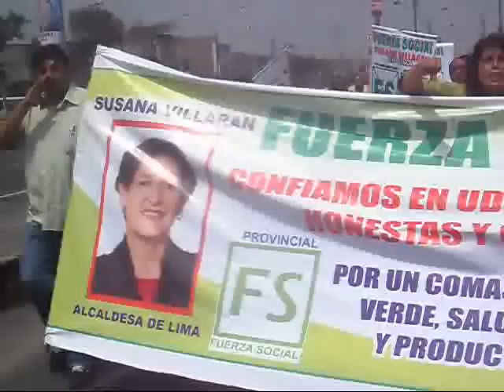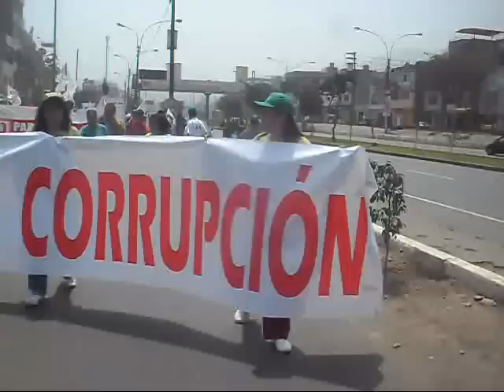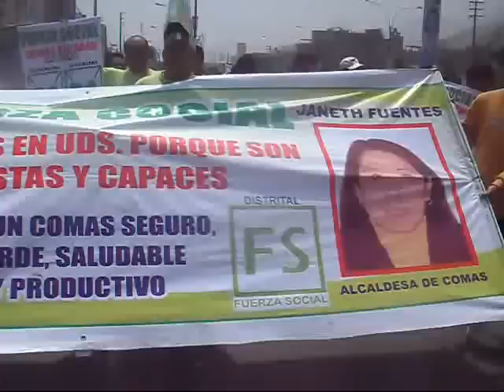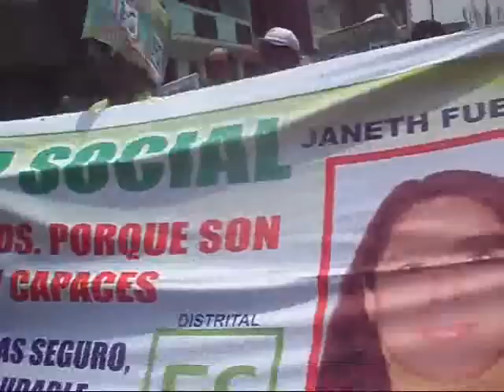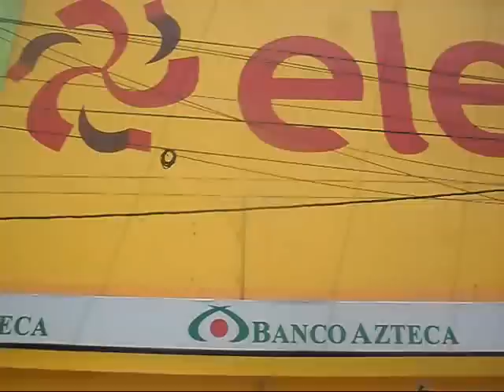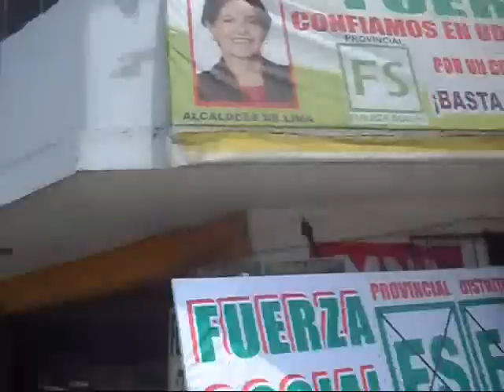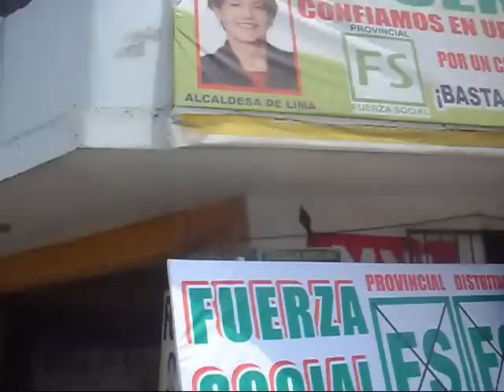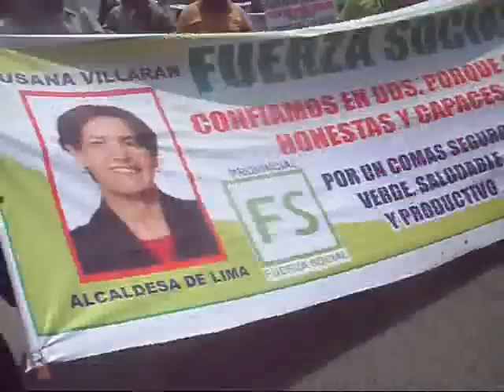JANET FUENTES CANDIDATA A LA ALCALDIA DE COMAS POR FUERZA SOCIAL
Marcha de los partidos politicos de Comas contra la re eleccion de Saldaña editores miguel rojas crisostomo, jesus dominguez lapa, ausberto tejeda huamani, felix chilca melgarejo, lizandro ordoñez perez